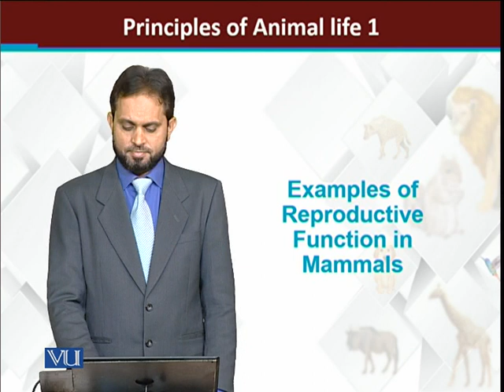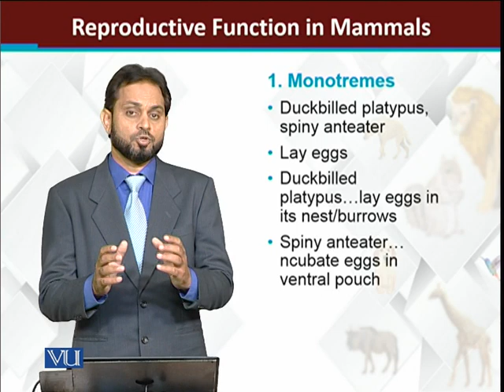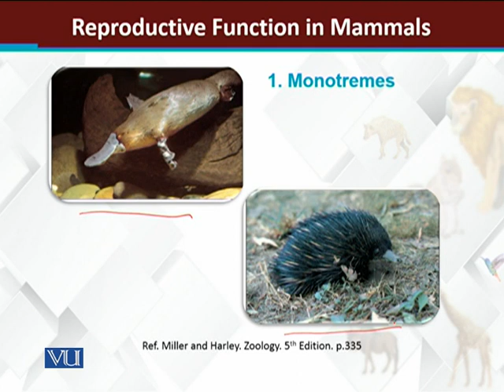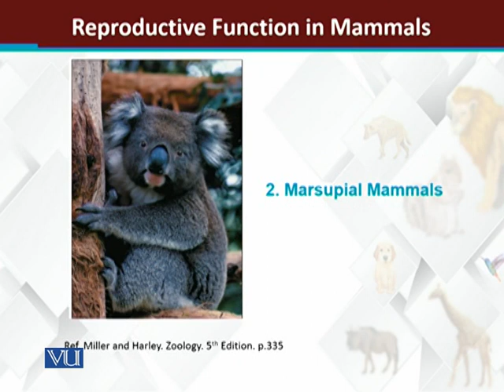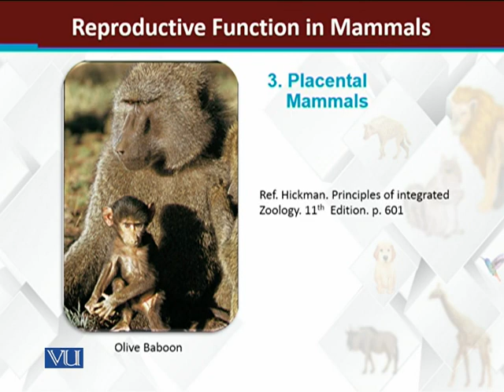Examples of reproduction in Mammals | Principles of Animal Life-I | ZOO514T_Topic142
Topic142: Examples of reproduction in Mammals